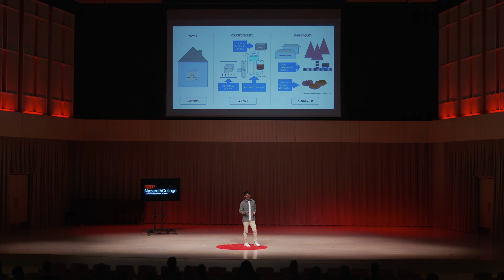Let’s Make our Job Climate Change | Nishant Lahiri | TEDxNazarethCollege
Nishant Lahiri is a high school senior and researcher who shares ideas on how everyone can contribute positively to climate change by signing up to capture carbon dioxide for recycling in a process similar to the way we recycle plastics. The process is called integrative carbon reduction technology (iCART). You will be intrigued by Nishant's ingenuity, successes, and failures as he takes us on a journey of discovery to help the planet. Lahiri is a senior at Corning-Painted Post High School in Corning, NY. He has developed iCART, an innovative system that enables individuals to take responsibility for their carbon footprint. He conducts research at Cornell University on the adsorbents best suited for the iCART process. This talk was given at a TEDx event using the TED conference format but independently organized by a local community.